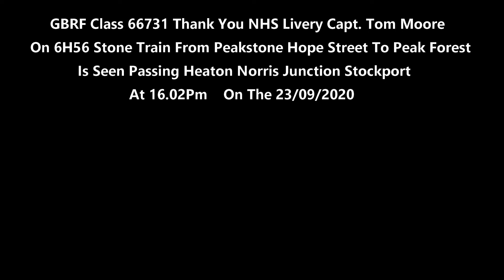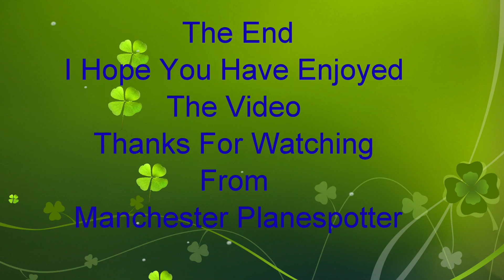(HD) GBRF Class 66731 Thank You NHS Livery On 6H56 Stone Train At Heaton Norris Jct On The 23/09/20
(HD) GBRF Class 66731 Thank You NHS Livery Capt. Tom Moore On 6H56 Stone Train From Peakstone Hope Street To Peak Forest Is Seen Passing Heaton Norris Junction Stockport At 16.02Pm On The 23/09/2020